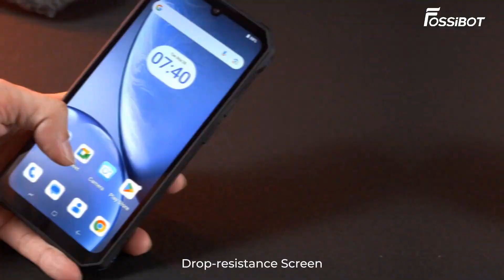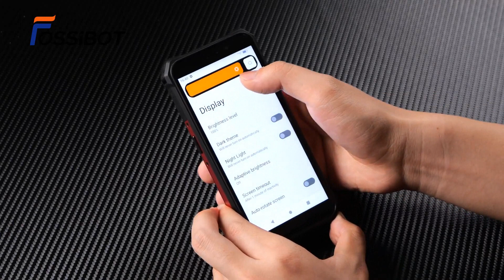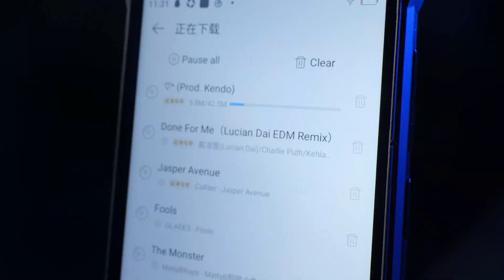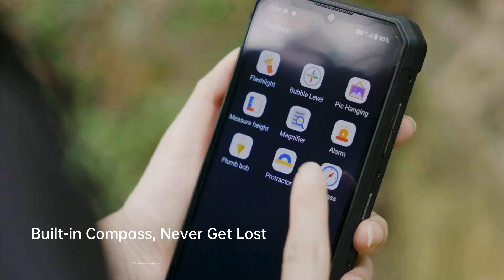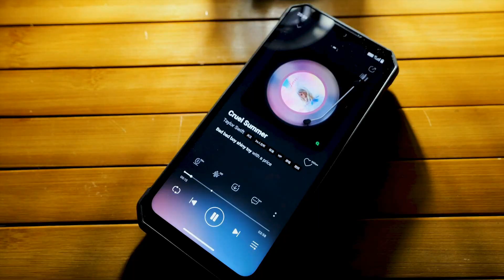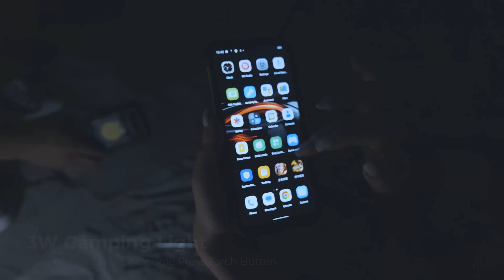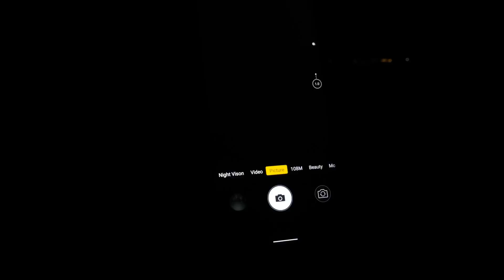Top 5 Best FOSSiBOT Rugged Smartphones of (2024)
In 2024, FOSSiBOT continues to lead the market with its exceptional range of rugged smartphones, designed for those who need a device that can withstand the toughest environments. These top 5 FOSSiBOT rugged smartphones combine durability, advanced technology, and superior performance to meet the demands of outdoor enthusiasts, construction workers, and anyone needing a robust phone. Each model features enhanced protection against water, dust, and shocks, alongside powerful processors, long-lasting batteries, and high-quality cameras. Whether you're navigating challenging terrains, working in extreme conditions, or simply seeking a reliable device that won't let you down, these FOSSiBOT smartphones offer the perfect blend of resilience and functionality. Discover the top choices that set the standard for rugged mobile technology in 2024.

Check Price:-
5. ▶FOSSiBOT F105 Rugged Smartphone

4. ▶FOSSiBOT F101P Rugged Smartphone

3. ▶FOSSiBOT F101 Pro Rugged Smartphone

2. ▶FOSSiBOT F106 Pro Rugged Smartphone

1. ▶FOSSiBOT F102 Rugged Smartphone

⭐ AliExpress Deals

✅️ All kind Of Tools
✅️ Consumer Electronics
✅️ Computer & Networking
✅️ Mobile Phones & Accessories
✅️ Home & Garden Appliance
✅️ Health & Household
✅️ Sports & Entertainment
✅️ Automobiles & Motorcycles